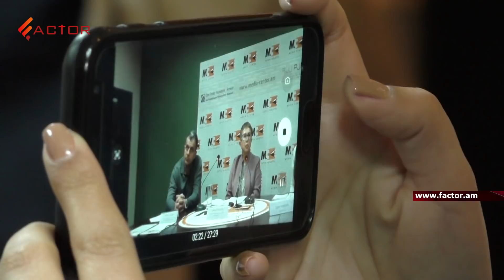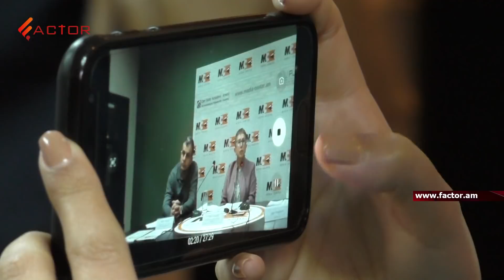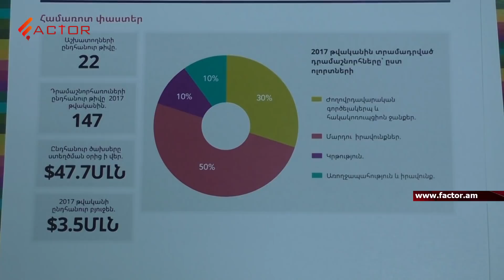«Բաց հասարակության հիմնադրամներ»-ի հասցեին հնչեցվող մեղադրանքներն ամբողջովին կեղծ են․Լարիսա Մինասյան